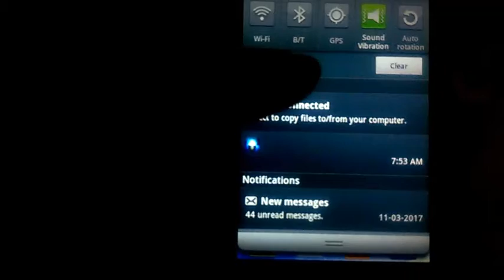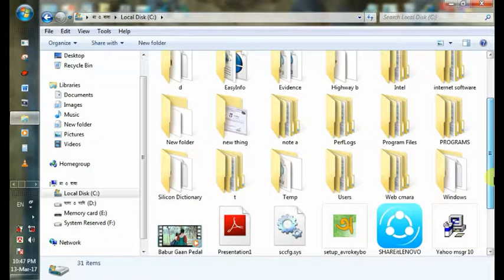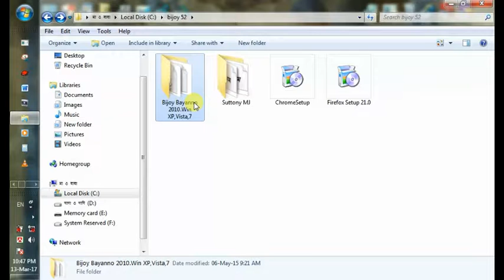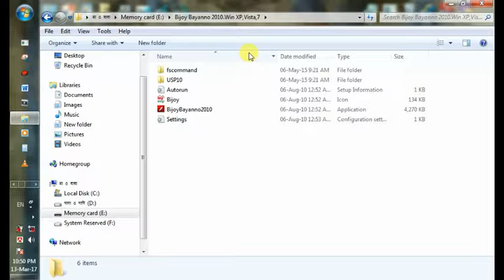how to copy a exe file in ur smartphone without pendrive or cardrider 960x5